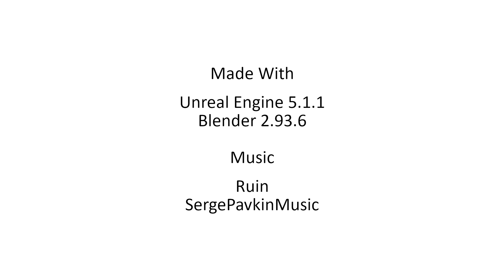Abandoned - Unreal Engine 5 Short Video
This is my first serious endeavor at creating something in Unreal Engine. It was inspired by the awesome tutorial by Magnet VFX. I learned a lot from watching that video. My process was to build out my abandoned building with cubes, textured it, throw in the objects, foliage, graffiti decals, camera movement, and record several level sequences which were then rendered out. Put the video together in Blender (I didn't know it could do video editing until recently -- really cool!). Music by Serge Pavkin. All Unreal assets used are in the marketplace. I'm looking forward to the next creation! The desert scene.